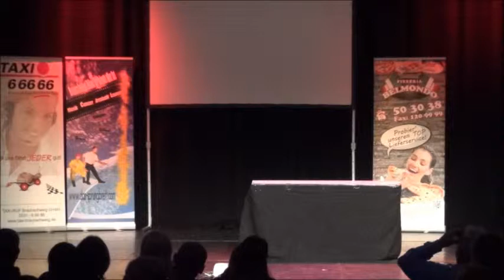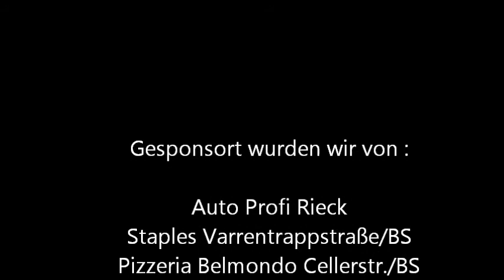Burkhard Bering bei "das sprungbrett" am 4.12.13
... gesprochener Punk aus Berlin!

Burkhard Bering ist strenggenommen eigentlich kein Kabarettist. Er st auch kein „Comedian". Was Burkhard macht, kann man wohl am ehesten bezeichnen als „gesprochenen Punk"!

Er ist wahrscheinlich einer der letzten übriggebliebenen Berliner im Prenzlauer Berg, denn der Bezirk wurde nach und nach von zugezogenen Schwaben regelrecht besetzt, man kann schon sagen, dass Prenzlauer Berg „übergeschwabt" ist.
Die Berliner Ureinwohner, die hier nach der Wende noch gelebt haben, sind jetzt alle unter Tage und verrichten dort niedere Arbeiten: Milchschaum zapfen für die Creme de la creme.